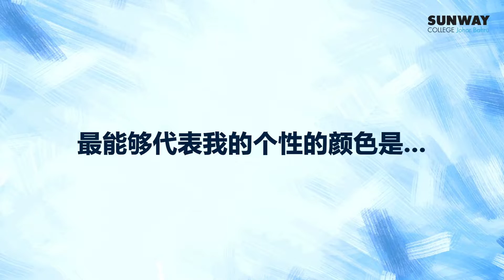钟妤轩（ACCA QUALIFICATION）- 我的校园生活。。。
来自ACCA Qualification的钟妤轩，与我们分享她除了学术以外，丰富多彩的校园生活!